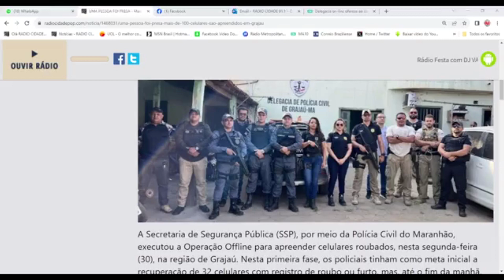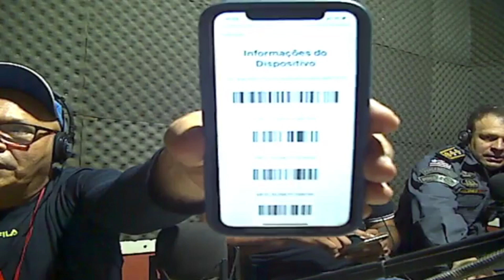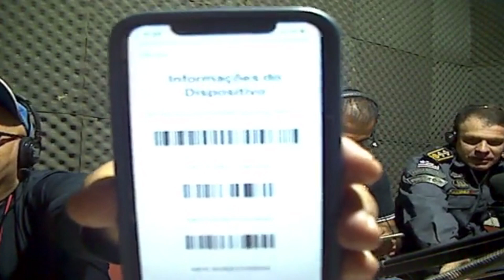EXCLUSIVAO - DELEGADO DR. BRITO JR. E MAJOR LEANDRO , FALAM DE APEENSSÃO DE CELULARERS EM GRAJAÚ .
Ouça
No youtubeTVCIDADEGRAJAUMA
Ouça no instagram    radiocidadefmgrajau
ouça no face - Rádio Cidade Fm 91.1 de Grajaú Ma f